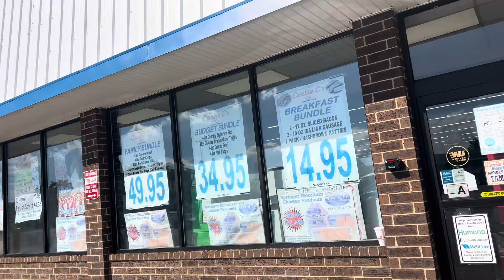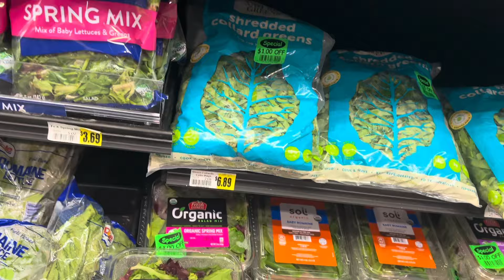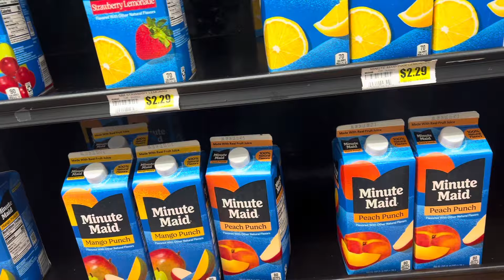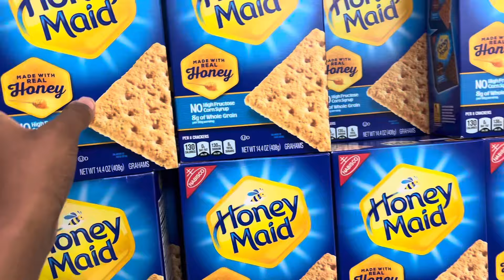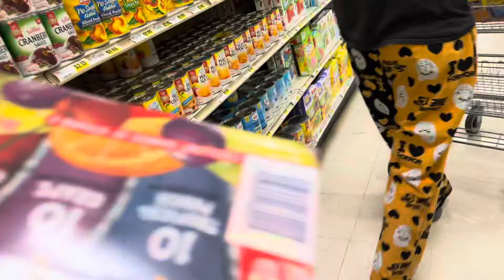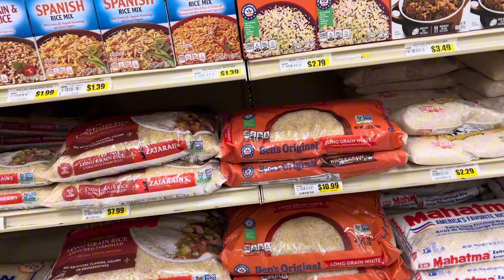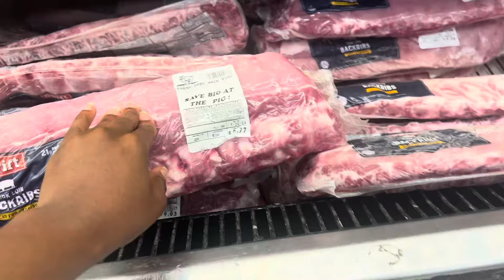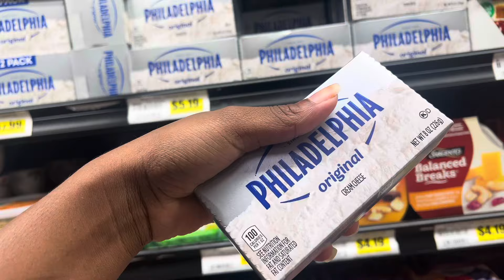HUGE $700 GROCERY SHOPPING TRIP USING FOODSTAMPS (BIG SAVINGS)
Hey JAYFAMBAM :)), Thank you for watching this video. also thank you to everyone who has been supporting my channel, liking subscribing sharing! i appreciate it so much thank you for 13k subscribers!!! I hope you guys enjoy the video and have a wonderful week :)

:$jadynturnageq

ABOUT US
 ☆ ages
 Me -20
 Denali - 2 1/2
 Journee - 3 months
 ☆ birthday - August 29
 ☆ live - Augusta Ga
 ☆ film with - iPhone 13 Pro Max
 ☆ favorite colors - gray & white